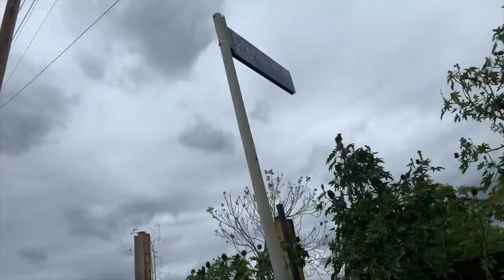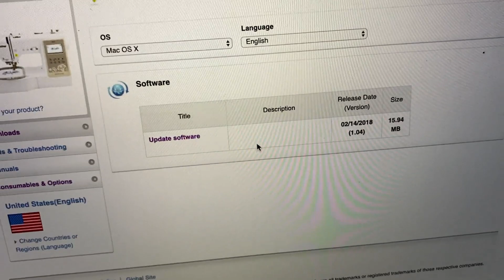BMX vs GoPed at Sheldon Skatepark!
Yesterday, Sunday March 22, 2020 I met up with my homies Travis ( @Travis ) and Davis(@babydjew) at the Sheldon Skatepark in Sun Valley, California (LA). As usual, I rode my BMX ( @Subrosa Brand with @The Shadow Conspiracy parts) and Travis brought his GoPed Trail Ripper! Now, fair warning, I'm not usually a fan of anything other than bike, skateboards, and the occasional scooter or rollerblader, but i've ridden one of these things and they are fun! During these times of CoronaVirusLockdown there are very few people out, so I didn't really think many people would mind. I have to say that the local skaters a bmx riders were all super cool and let us rip around and get some clips. Anyhow, I'm gonna go back to working from home, but be on the look out for a How Tuesday dropping tomorrow!